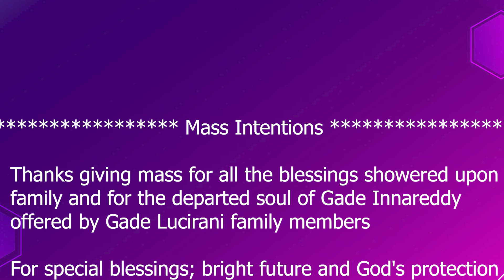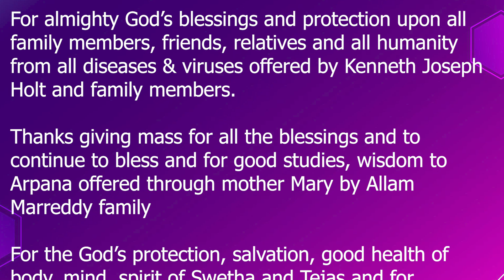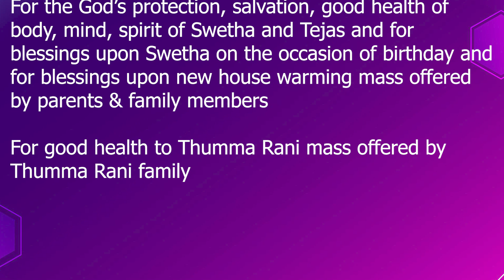All things are possible with faith # FR. RAJESH REDDY SVD # 20-09-23